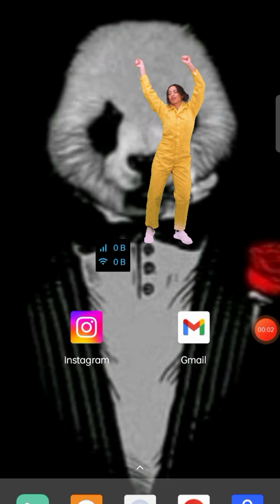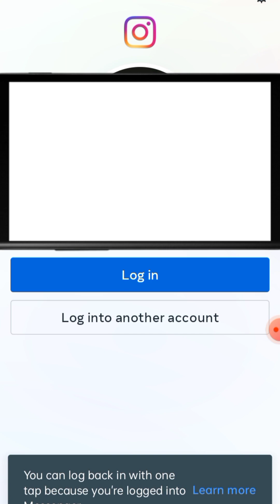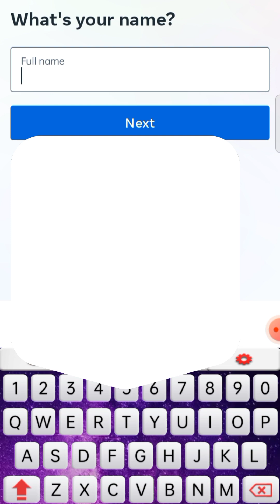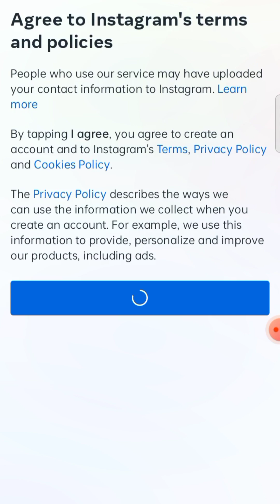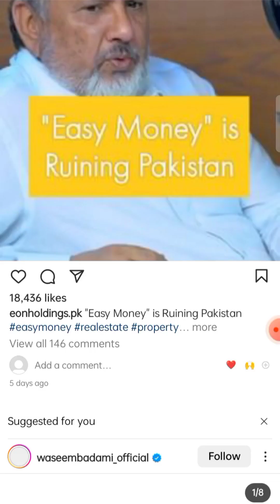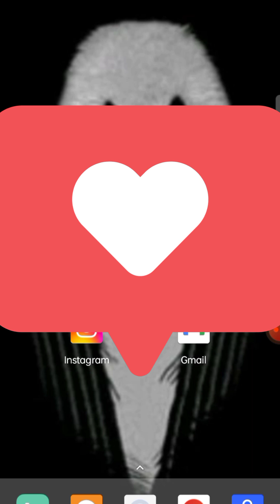Instagram Account In 5 Mints | How to create Instagram account | Insta per apni account kyse bnaye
Hi Guys ! This is MR.Crazy and you are watching Mr.Crazy tech Youtube channel So in This video we will learn that How to create Instagram account in simple method so watch full and complete tutorial...

Instagram Account in 2023
Insta Followers increase kyse kery
Insta login problems
Instagram per views kyse laye
Instagram per account kyse bnaye
MrCrazytech
gmail account login
MrCrazytech

By Copyright Statute that Might othervwise be